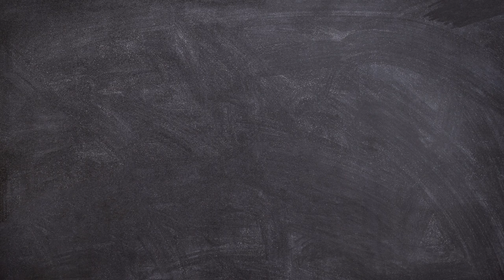JOYSTICK HOOKED IN OW2!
I was able to join a Overwatch 2 Pugs hosted by top 500 player Joystick!
Make sure to follow me and Joystick on twitch!